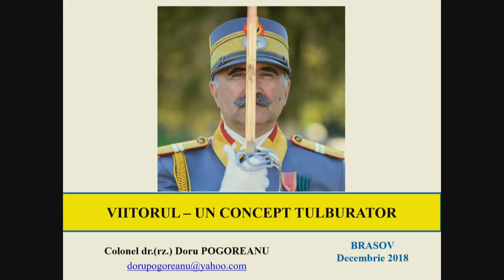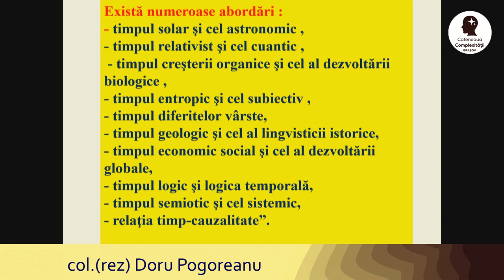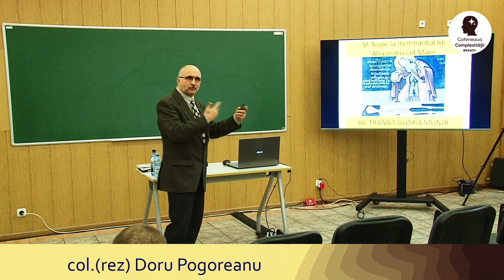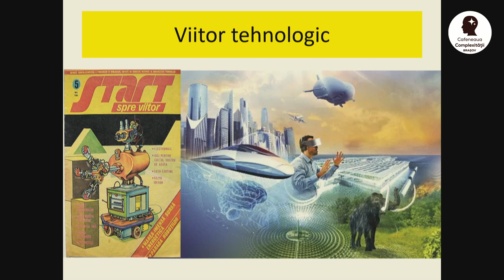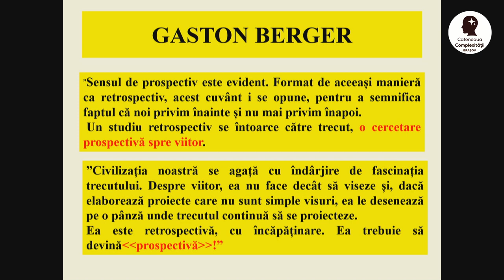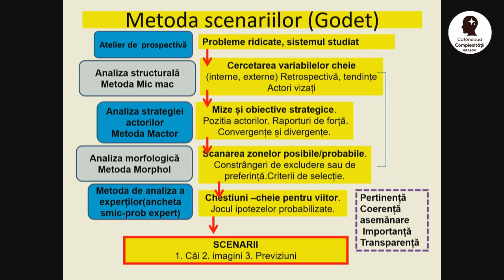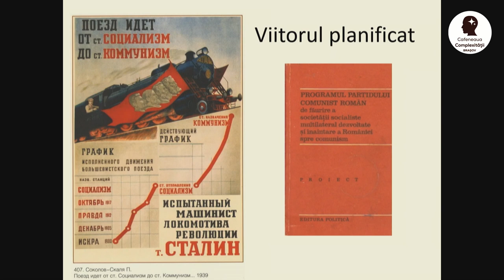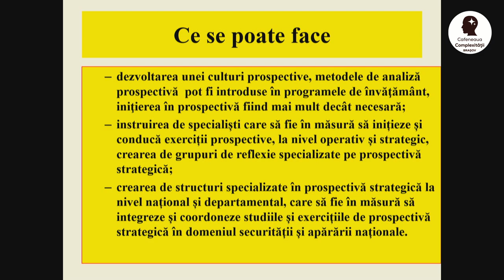Cafeneaua Complexitatii - Viitorul un concept tulburator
Invitat: col. (rez) Doru Pogoreanu
Moderator: Dr. Ing. Florin Munteanu

Centrul pentru Studii Complexe – centru UNESCO și Clubul Seniorilor din Universitatea „TRANSILVANIA” în parteneriat cu:

Academia de Științe Tehnice din România și Academia Oamenilor de Știință din România, cu sprijinul:

CUBIX Business Hotel, Asociația „Nicolae Titulescu, nr. 12” și LINGEMANN vă invită sa vizionati:
CAFENEAUA COMPLEXITĂȚII – BRAȘOV!

Evenimentul s-a desfășurat luni, 17 decembrie 2018, în AULA Universității „Transilvania” (Aula Sergiu Chiriacescu – Str. Iuliu Maniu nr. 41A, Brașov).

Activitatea Centrului pentru Studii Complexe se desfasoara in jurul a trei piloni:

1. Stiinta complexitatii, o viziune neliniara asupra Universului.
2. Cercetare fundamentală cu scopul de a accelera procesul de implementare a societatii cunoasterii.
3. Educatie integrata prin explorarea interactivă a fenomenelor naturii.